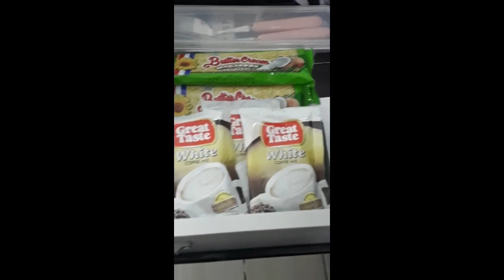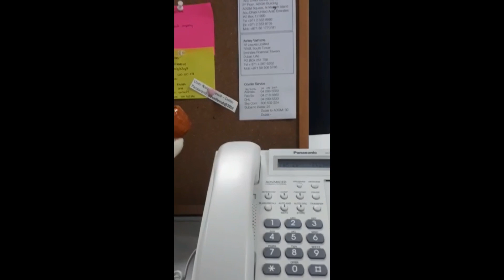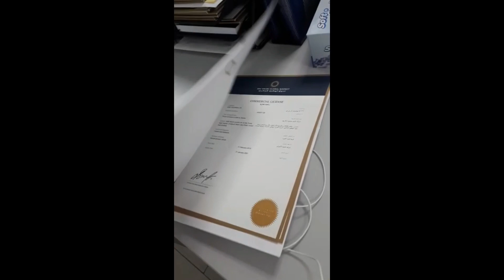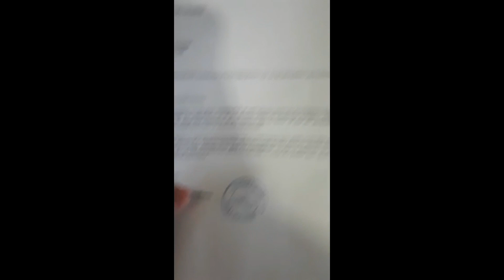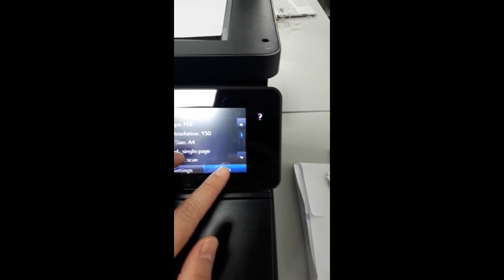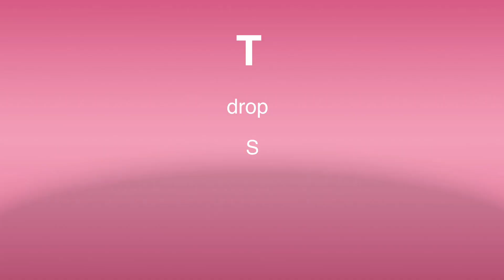ADMIN FACTS 101 - (Admin in Dubai UAE)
Thinking of applying as an admin, office girl, secretary, receptionist or other office-related position?

Here's an idea of my everyday life as an Admin officer here in the UAE.

From my morning routine to the tasks at end of the day...
join me in my office journey..